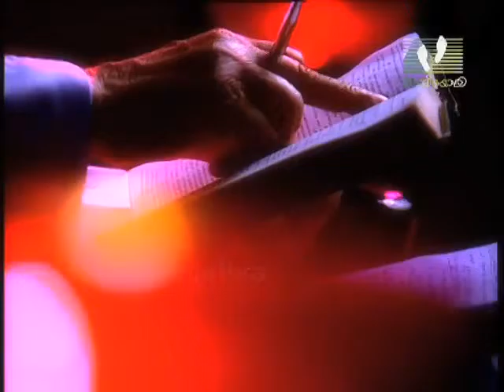SANKEERTHANANGAL│ Episode 08 | Rev. Fr. T J Joshua | Athmeeyayathra TV